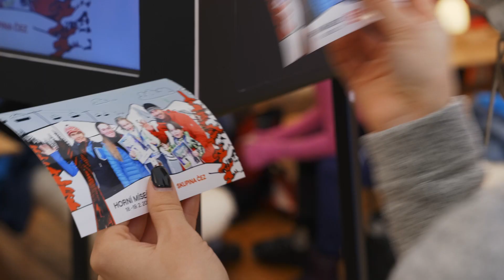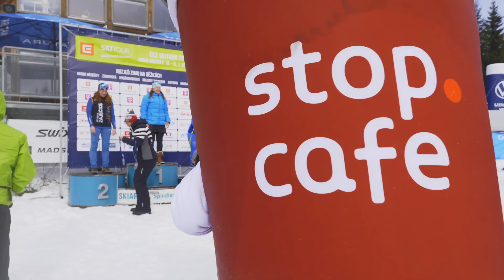Horní Mísečky (18. - 19. 2. 2023)